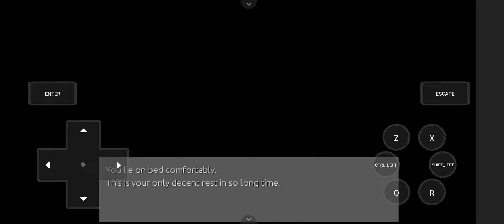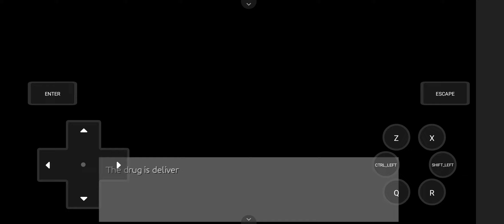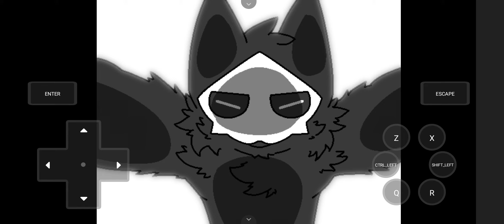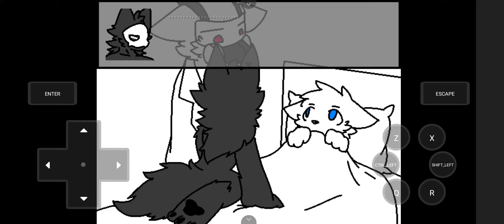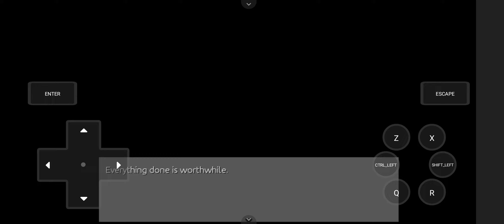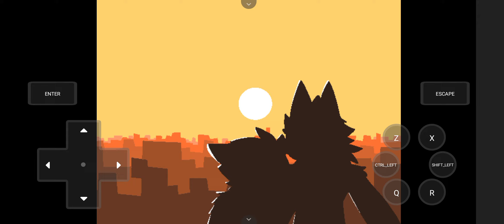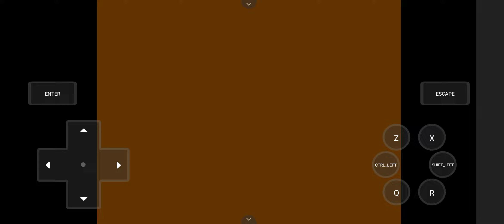Changed Game: True ending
To get It,wait for Puro in the White latex zone,and after the lion Chase say he Will get stronger.